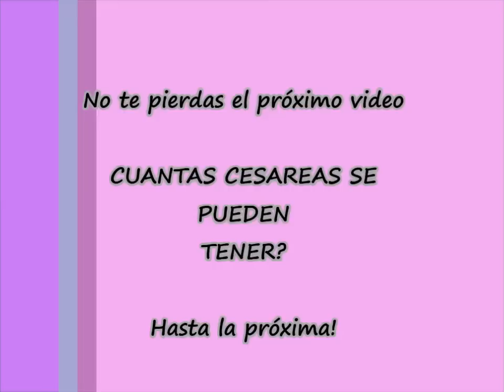9 semanas de embarazo ♥ detalles de mi estado.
desarrollo y estado de mi cuarto embarazo a las 9 semanas de embarazo